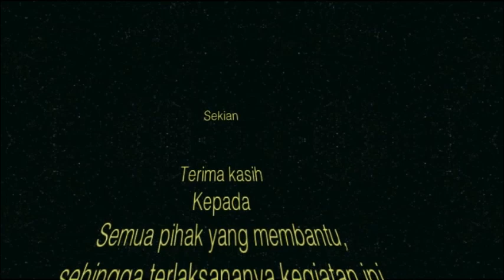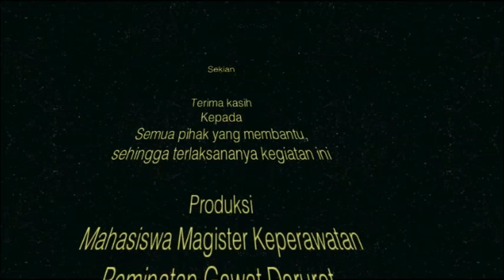Simulasi Bencana Media pembelajaran Part 2 480